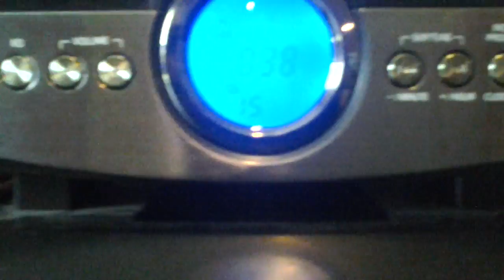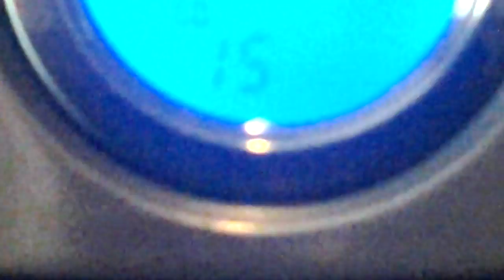We will Grow Up Peter Pan